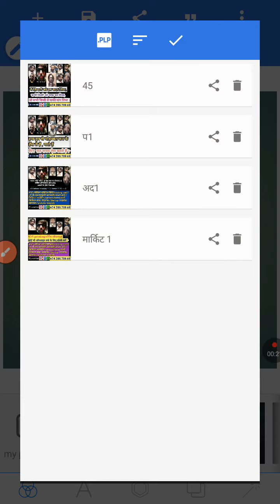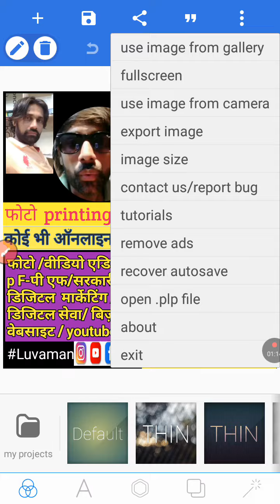यूट्यूब वीडियो के लिये थंबनैल इस application की मदद से बनाए /वीडियो को attractive बनाए